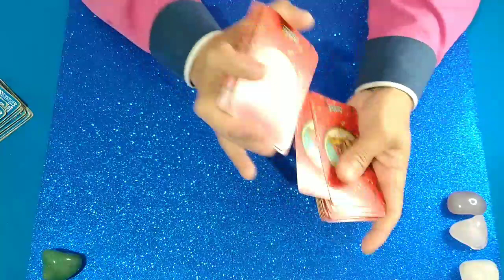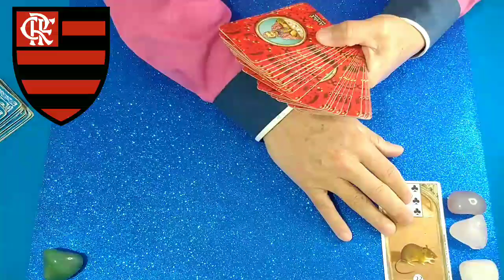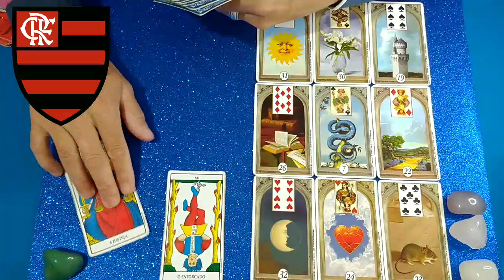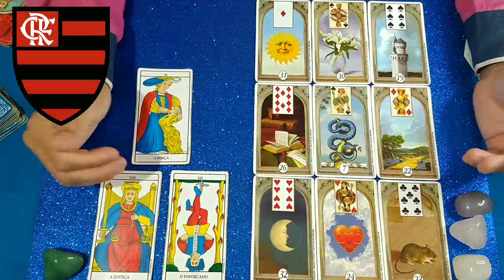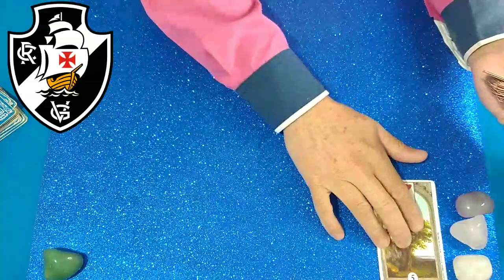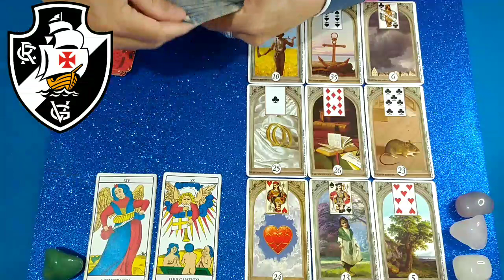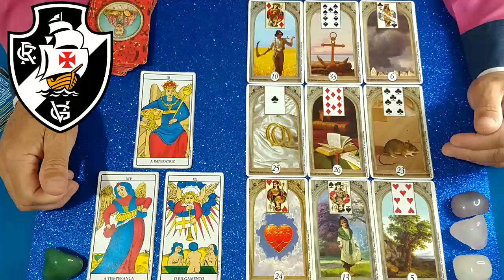FLAMENGO E VASCO DA GAMA BRASILEIRÃO 22/10 QUEM VENCE?🔮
Lavínia Costa
Jessé Fla REACTWill